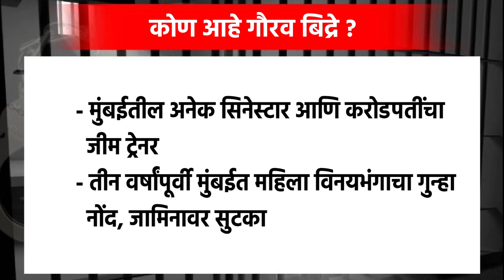SHOCKING | प्राध्यापक डॉ. गौरी आचारीचा खून, जीम ट्रेनर ताब्यात